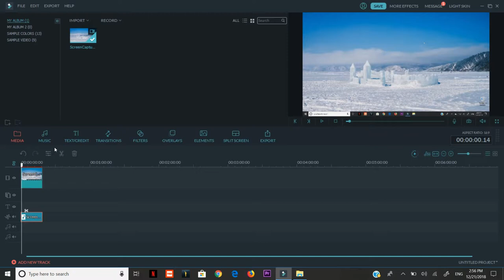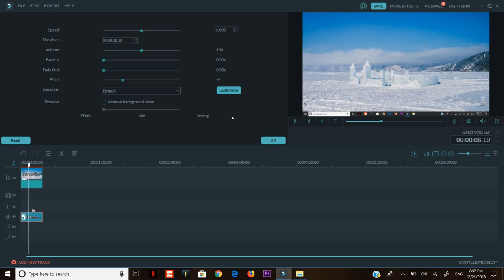Como Hacer la Voz de L el Personaje de Death Note en el Programa Wondershare Filmora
Voz del personaje L de death note  te mostrare como hacer  voz que L utilizaba para comunicarse a través de los parlantes,  es muy fácil de hacer solo tienes que ver el video y sabras como hacer.